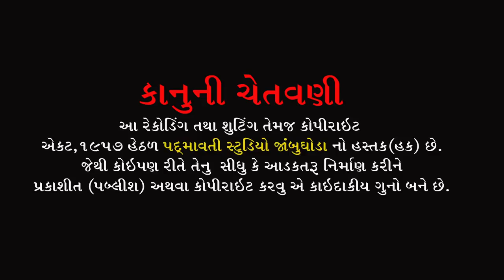રામદેવ પીર નો હેલો || સવિતા રાઠવા || Ramdevpir No Hello || Savita Rathva || Pavagadh Halol || 2022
તબલા:- Sunil Barot , Prakash Padara
મંજીરા:- Sanjay Manjira